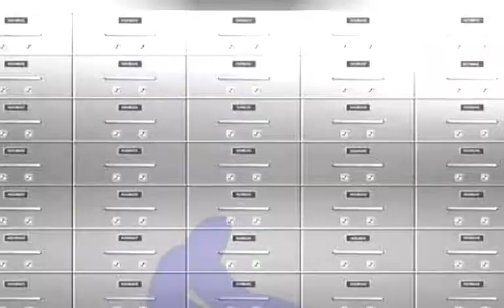POV 💙Blue blew up ❤Reds lavatory for fun!😂